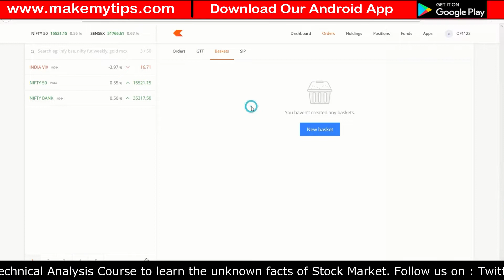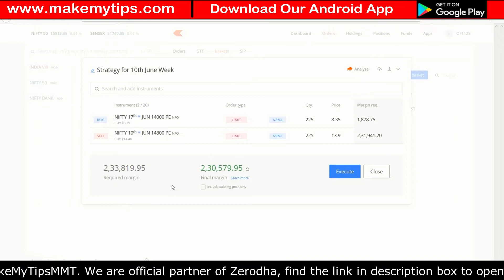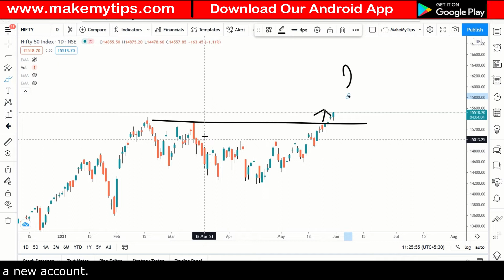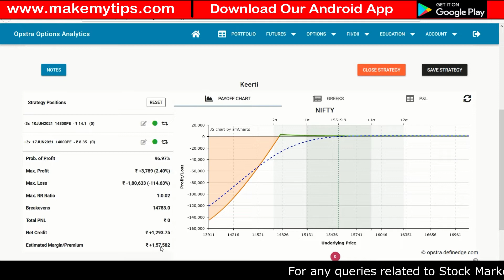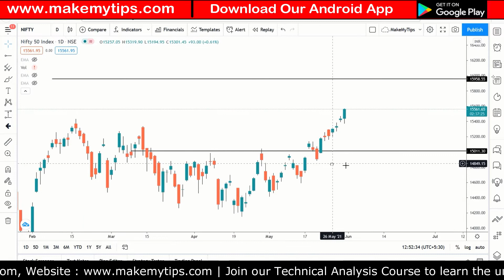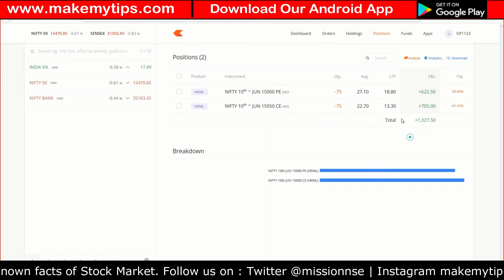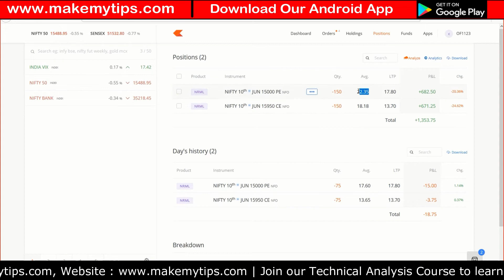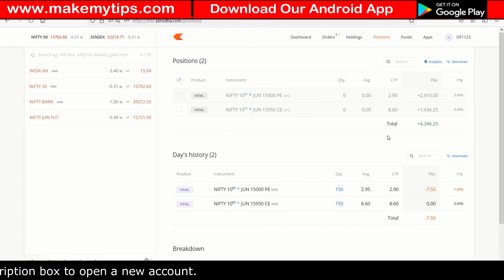No Loss Option Strategy | 100% for working people | Option Selling Strategies | Episode - 13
No Loss Option Strategy | 100% for working people | Option Selling Strategies | Stock Market Beginners | Episode 13

In this video you will learn how to sell options using short strangle strategy. कम पैसे में ऑप्शन कैसे बेचे ? How To Grow Your Small Account by Selling Options Some of my tips and tricks you can use. How much capital do you need for option selling? How to sell options in zerodha using low capital and how to deploy short strangle strategy every week to earn fixed income from stock market. You will also learn how to do adjustment in shortstrangle strategy using an ironcondor You can earn money online. option selling strategies, option selling live, option selling on expiry day, option selling margin zerodha, option selling with low capital, option selling for beginners, option selling strategies intraday, zero loss option strategy, zero loss option trading strategies, zero loss strategy, zero loss weekly options strategy